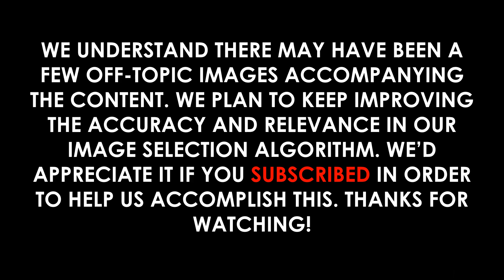George V'S 1911 Hunting Trip In Nepal: Summary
Video Outline:

(00:00:00) - Wikiaudia Channel Intro
(00:00:12) - George V's 1911 hunting trip in Nepal
(00:00:14) - Summary